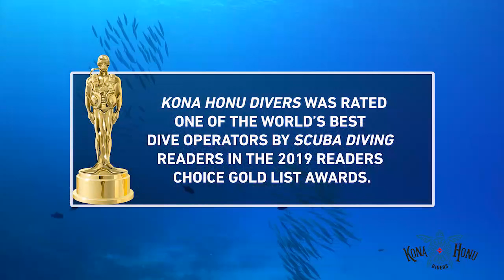Kona Honu Divers | Hawaii's Best Diving 2019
Full-service scuba, snorkel and freediving operator based in Kailua-Kona, Hawaii. Experienced staff serve new converts and serious competitors alike, they offer daily trips to more than 40 sites. Their shop has the industry's top equipment lines and rental gear.